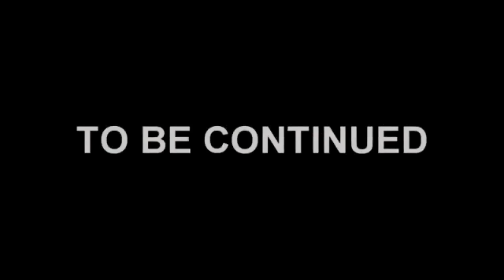jamaica higger Ep.1